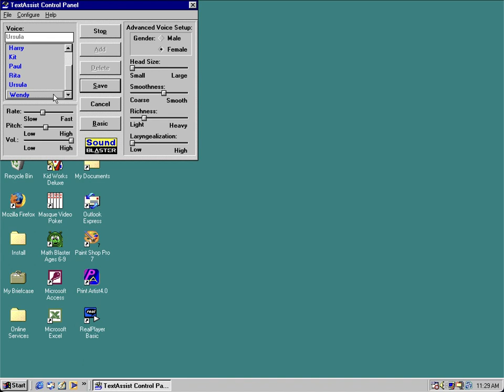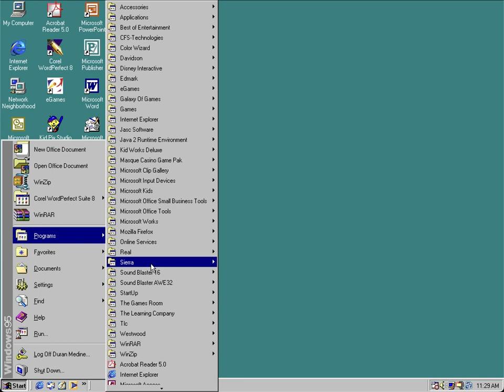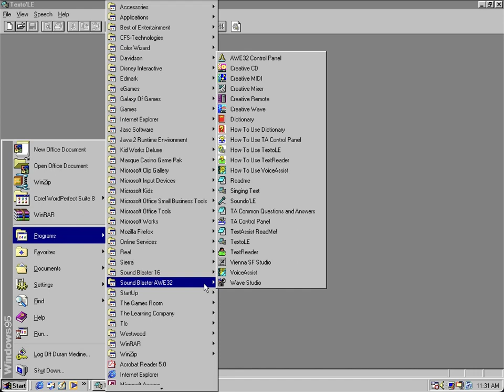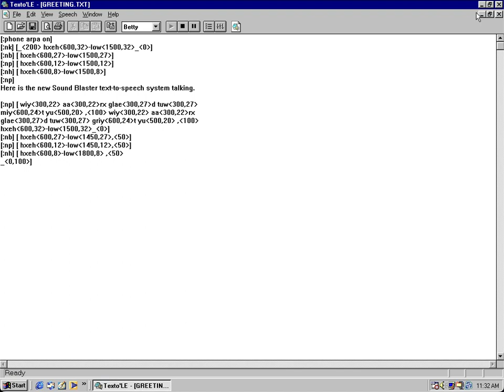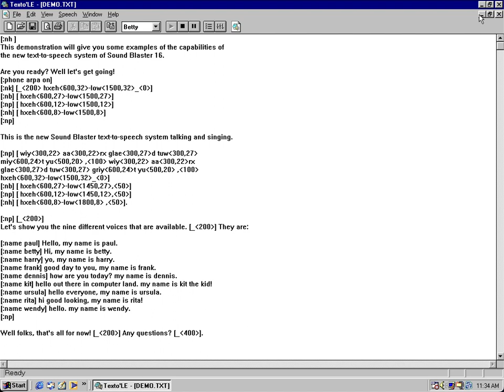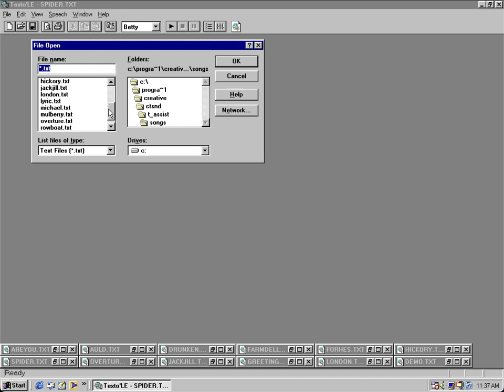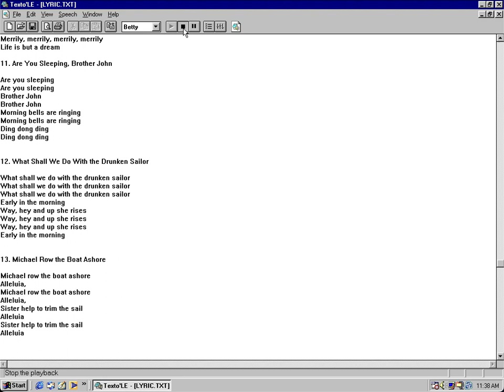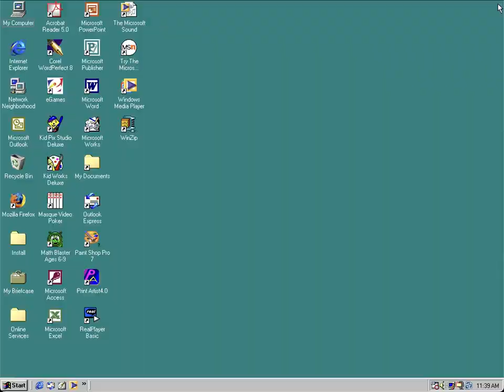Classic Creative SoundBlaster's AWE32 TextAssist & Texto'LE (DECtalk) Demonstration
This video is showcasing some of the programs that came bundled with the Creative SoundBlaster 16 and SoundBlaster AWE32 cards, the Creative SoundBlaster AWE32 software only works with Windows 3.1 and Windows 95 only. The TextAssist software uses the DECtalk voices and it comes with the Texto'LE program that can also read .txt files the Singing Text is also a bonus for Texto'LE, all though it uses the DECtalk voices which most of the songs are basically nursery rhymes. If you know how to use DECtalk real good you can make sing your favorite songs or any song of your liking.